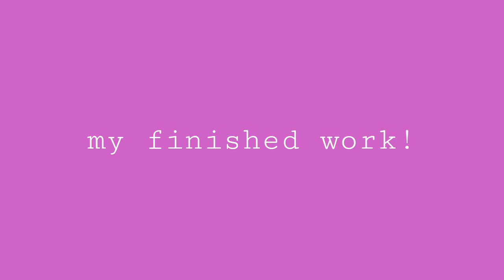Painting my chinese lantern! 🖌🧡 // vlog 002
hey! im rb and i enjoy painting so much! i decided to share my painting to y'all, it's our project at personal development, hope you all like it !